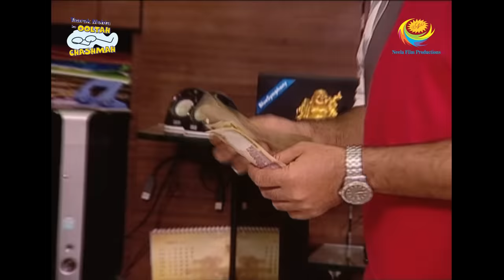Taarak Mehta Ka Ooltah Chashmah - Episode 1627 - Full Episode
Episode 1627:
Jethalal and Sodhi have fought with each other because they want to return a scarf of Babita first. But Popatlala enters their messed up and demolish their concentrations. Jethalal and Iyer snatch the scarf from each other to declare as a winner in front of Babita and society members. Will Babita and society members have finalized the winner between Jethalal and Iyer?